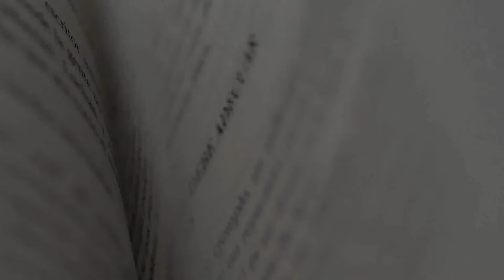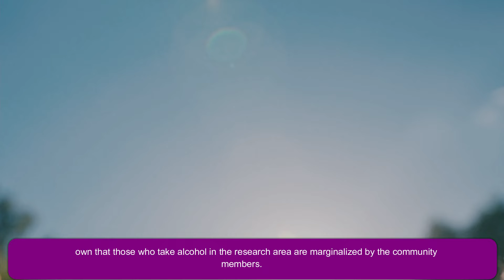Investigation in to the Growing Problems of Alcoholism among Teenagers in Sierra Leone